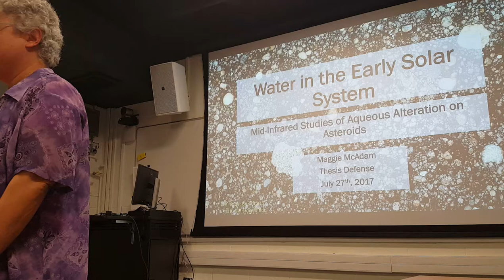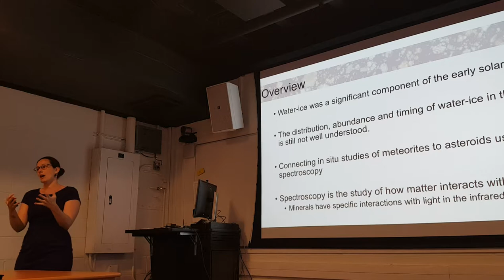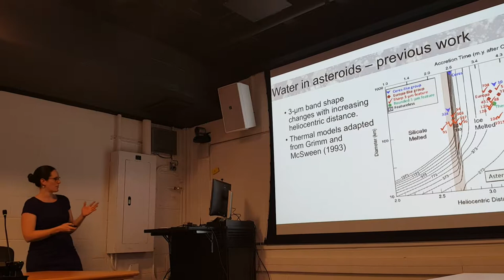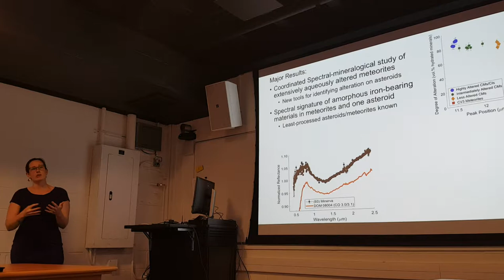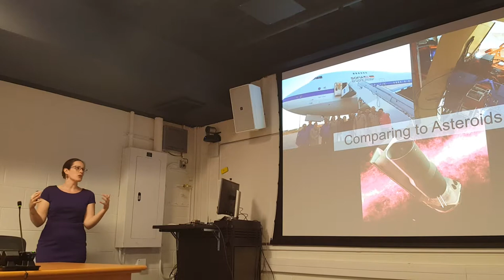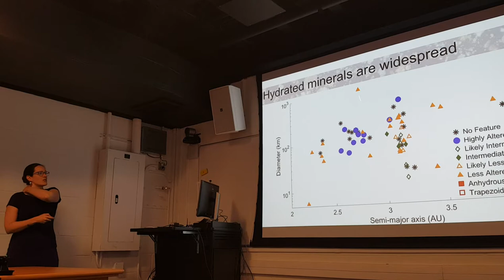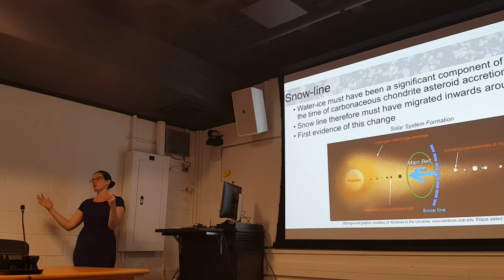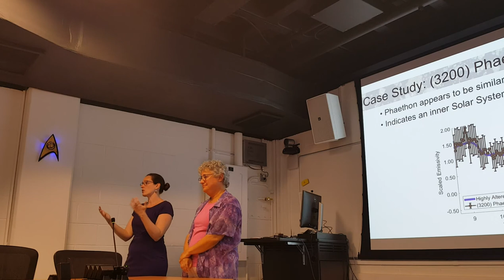Margaret Mary McAdam PhD Dissertation Oral Defense - 2017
Title: WATER IN THE EARLY SOLAR SYSTEM: INFRARED STUDIES OF AQUEOUSLY ALTERED AND MINIMALLY PROCESSED ASTEROIDS.

Abstract: This thesis investigates connections between low albedo asteroids and carbonaceous chondrite meteorites using spectroscopy. Meteorites and asteroids preserve information about the early solar system including accretion processes and parent body processes active on asteroids at these early times.  One process of interest is aqueous alteration. This is the chemical reaction between coaccreted water and silicates producing hydrated minerals. Some carbonaceous chondrites have experienced extensive interactions with water through this process. Since these meteorites and their parent bodies formed close to the beginning of the Solar System, these asteroids and meteorites may provide clues to the distribution, abundance and timing of water in the Solar nebula at these times. Chapter 2 of this thesis investigates the relationships between extensively aqueously altered meteorites and their visible, near and mid-infrared spectral features in a coordinated spectral-mineralogical study. Aqueous alteration is a parent body process where initially accreted anhydrous minerals are converted into hydrated minerals in the presence of coaccreted water. Using samples of meteorites with known bulk properties, it is possible to directly connect changes in mineralogy caused by aqueous alteration with spectral features. Spectral features in the mid-infrared are found to change continuously with increasing amount of hydrated minerals or degree of alteration. Building on this result, the degrees of alteration of asteroids are estimated in a survey of new asteroid data obtained from SOFIA and IRTF as well as archived the Spitzer Space Telescope data. 75 observations of 73 asteroids are analyzed and presented in Chapter 4. Asteroids with hydrated minerals are found throughout the main belt indicating that significant ice must have been present in the disk at the time of carbonaceous asteroid accretion. Finally, some carbonaceous chondrite meteorites preserve amorphous iron-bearing materials that formed through disequilibrium condensation in the disk. These materials are readily destroyed in parent body processes so their presence indicates the meteorite/asteroid has undergone minimal parent body processes since the time of accretion. Presented in Chapter 3 is the spectral signature of meteorites that preserve significant amorphous iron-bearing materials and the identification of an asteroid, (93) Minerva, that also appears to preserve these materials.